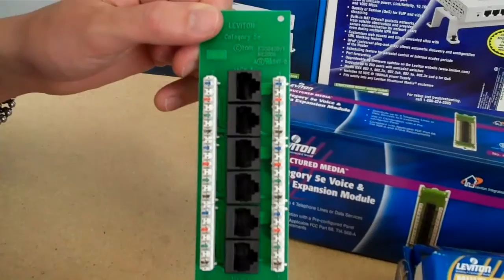Structured Wiring Data Distribution Modules Cat5e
Overview of cat5e distribution modules for structured wiring.

Company Information:
About Broadbandutopia:
Where you learn and buy structured wiring and home theater.

Founded: 2002

Company Overview
Structured Wiring products and solutions for homes and offices.

Products:
Leviton Structured Wiring Components, Belden Cat5e, Cat6 & RG6 cables, brand alternative cables, Patch Panels, Connectors, Tools, Testers and installation accessories.

Solutions:
Based on designs we have delivered to builders, installers and DIYers, our solutions go well beyond the minimum wiring requirements. Optimal component selection, performance rated cables, compatible multi-vendor products ensure that no feature or future-proofing requirment is overlooked.

Why choose BroadbandUtopia?
At BroadbandUtopia we understand that the success of a home/office or commercial building wiring project depends on expert advice, optimal design, on-time availability of materials and the quality of the materials used. Our customer feedback based designs, the completeness of our Bill of Material & fast delivery ensure that have everything you need to complete a structured wiring installation on time, with quality and at an affordable price.

Our solutions include cable, panel, panel components, rough-in accessories, custom color coded wallplates/connectors, power, surge-protection, installation accessories, tools, label printer and tester. Order the complete solution or just the components you need.

Mission
To provide future ready structured wiring & home theater products and solutions, informative online content, consulting and design services. Provide product and solution selection assistance, fast shipping and keep the customer informed at all times.